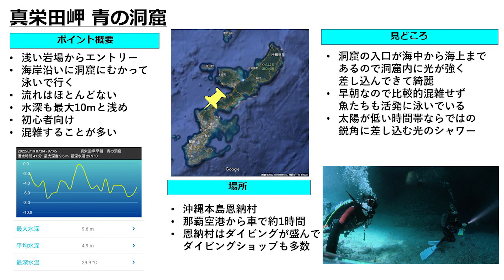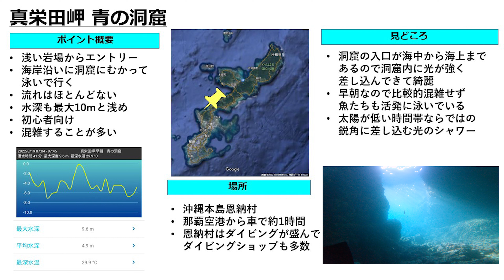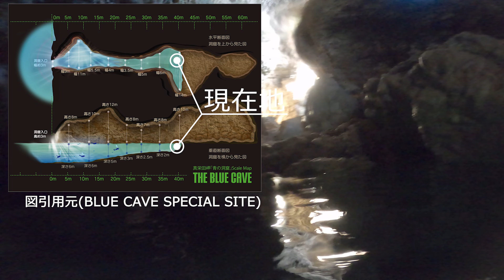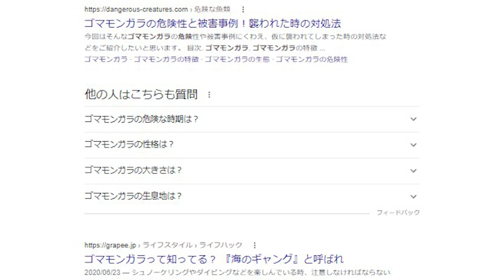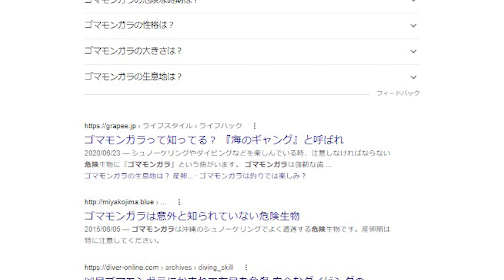【沖縄 ダイビング】早朝の光が神々しい青の洞窟の海底から見る世界！！日の出と共に真栄田岬にエントリー！！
沖縄本島の恩納村にある真栄田岬の青の洞窟で潜ってきました。
早朝からのエントリーです。
真栄田岬と言えばスノーケリングポイントとしてとても有名ですよね。
ダイビングしてもかなり楽しめるポイントです。
近年では有名になり過ぎて混雑することが多くなったのですが、早朝ならその心配はありません。
早朝なら透明度も高く、お魚たちも活発に泳いでいるのでオススメです。
海面からナナメに入り込んで来る光のシャワーがとても綺麗です。

●撮影機材
・GoPro Hero8

●関連動画
【沖縄 ダイビング】必ず会えるポイント！！ジンベエザメと泳ごう！！

●ショップ
［なんくるダイバーズ］

・草色の気球
・Wood Alubum
・アメモモリ
・LAST HOPE

●図の引用元
[おきらく・ごくらく CAVING]

SNSもやってますので、ぜひフォローもお願いします。